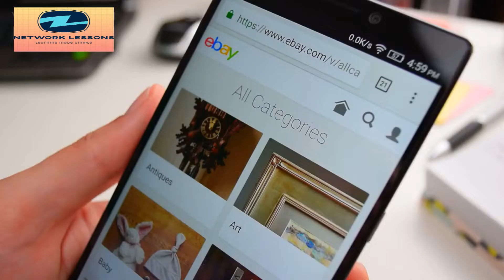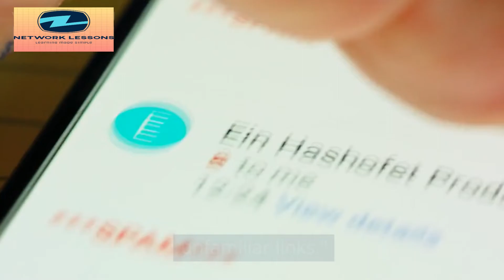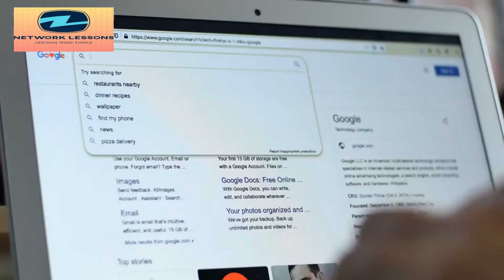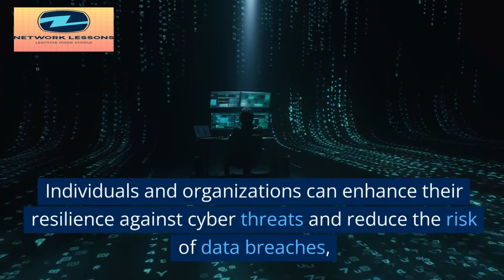Understanding Cyber Security Basics | How to be safe online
Cyber Security refers to the method of protecting programs, networks, computer systems, and their components from unauthorized digital access and attacks. It consists of a set of techniques that are used to protect the integrity of networks. Cyber Security is implemented to prevent cyber attacks.
In this video we will teach you the basics of cyber security and how to keep yourself safe while being online.

If you liked the video and want to help me continue creating content kindly support me: